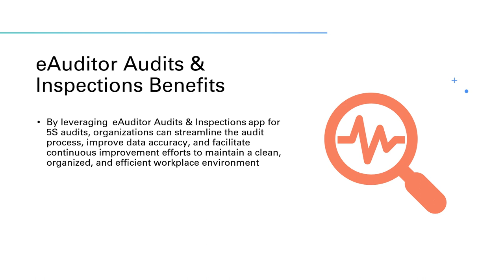5S audit checklist is tool used to assess the implementation & effectiveness of the 5S methodology.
The 5S methodology focuses on organizing and maintaining a clean, efficient, and safe work environment by following five key principles: Sort, Set in Order, Shine, Standardize, and Sustain. Here’s a sample 5S audit checklist:

1. Sort (Seiri):
o Are unnecessary items removed from the workplace?
o Are work areas free from clutter and unused equipment?
o Are items properly labeled for identification?
o Are there clear criteria for determining what is needed and what can be discarded?
2. Set in Order (Seiton):
o Are tools and materials organized in a logical and efficient manner?
o Are storage locations clearly labeled?
o Are frequently used items easily accessible?
o Are workstations arranged to optimize workflow?
3. Shine (Seiso):
o Is the workplace clean and free from debris?
o Are cleaning schedules established and followed?
o Are cleaning supplies readily available?
o Are spills and leaks promptly cleaned up?
4. Standardize (Seiketsu):
o Are standard procedures in place for maintaining cleanliness and organization?
o Are visual controls such as signs, labels, and floor markings used effectively?
o Are employees trained on 5S principles and procedures?
o Are audits regularly conducted to assess compliance with 5S standards?
5. Sustain (Shitsuke):
o Is there a culture of continuous improvement and adherence to 5S principles?
o Are regular audits conducted to monitor progress and identify areas for improvement?
o Are employees actively engaged in maintaining the 5S standards?
o Are rewards and recognition given for adherence to 5S practices?